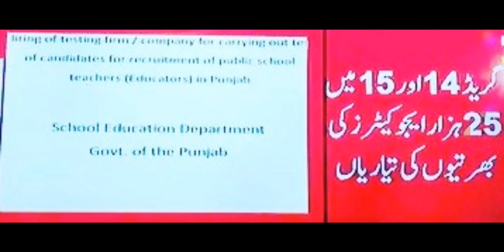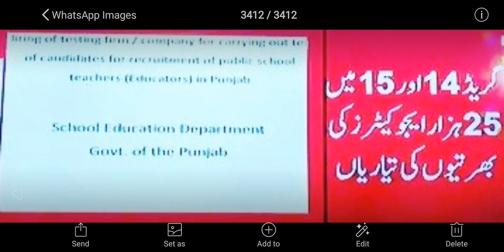Channel News about Educators Jobs | Educators 2023